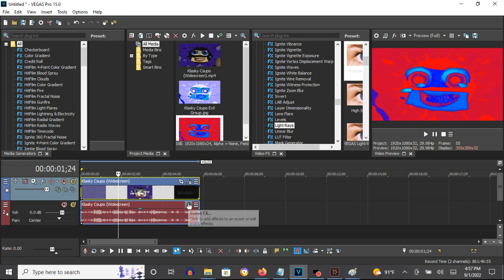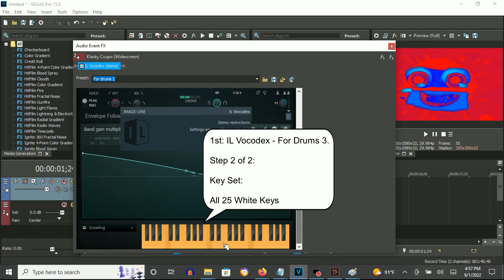How To Make For Drums 3 On Vegas Pro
How To Make For Drums 3:

(VideoFX)

1st: Gradient Map - For Drums 3.

0; R: 255, G:    0, B:   0, A: 255
1; R:   0, G:    0, B: 255, A: 255
2; R:   0, G:  255, B: 255, A: 255

2nd: Light Rays - Intense Light Rays

(AudioFX)

1st: IL Vocodex - For Drums 2

Step 1 of 2:

IL Vocodex Preset: For Drums 2

Step 2 of 2:

Key Set:

All 25 White Keys

(NEW EFFECT) Klasky Csupo in For drums 3
4,856 views